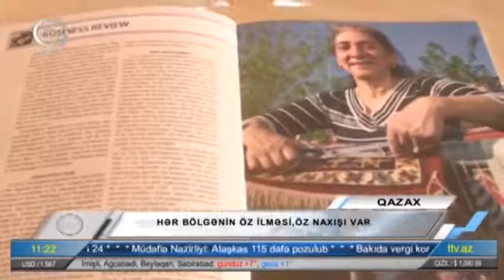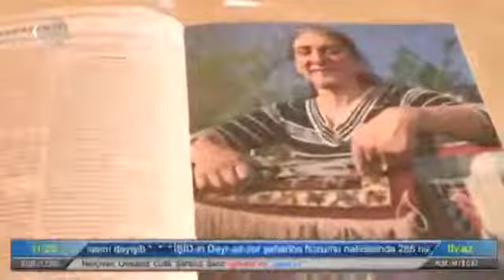O, portretləri xalçanın üzərinə məharətlə həkk edir REPORTAJ